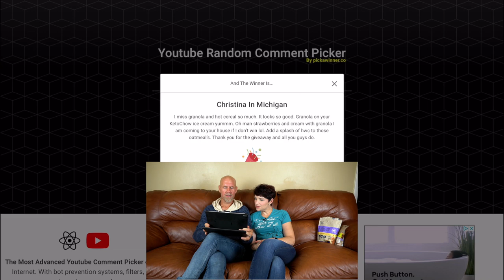High Key Breakfast bundle winner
We did a review of the new high key breakfast items along with a giveaway.

Mailing Address:  Joe & Rachel Stauffer c/o 2 crazy ketos
                                5379 Lyons Rd, #609

2krazyketos is a participant in the Amazon Services LLC Associates Program, an affiliate advertising program designed to provide a means for sites to earn advertising fees by advertising and linking to amazon.com.